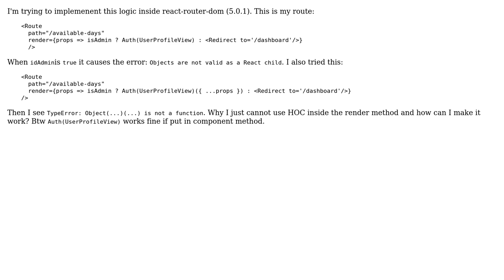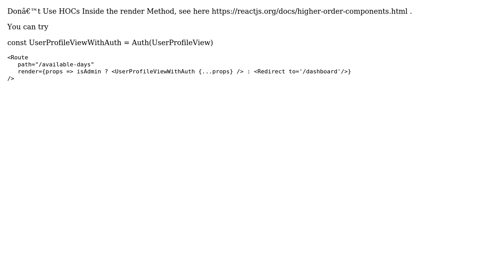React router render method with HOC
With thanks & praise to God, and with thanks to the many people who have made this project possible! | Content (except music & images) licensed under CC BY-SA | Music | Images & others | With thanks to user Murakami user Giang Le and the Stack Exchange Network Trademarks are property of their respective owners. You are responsible for your own actions.